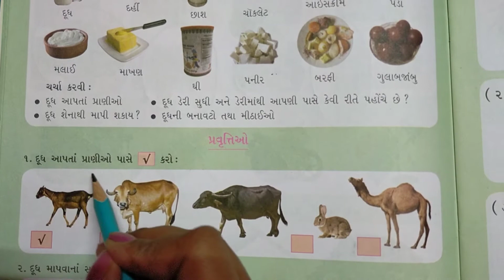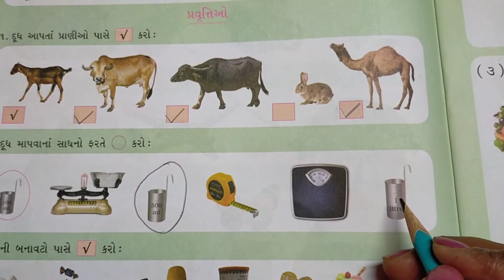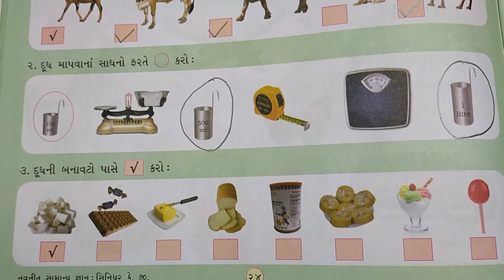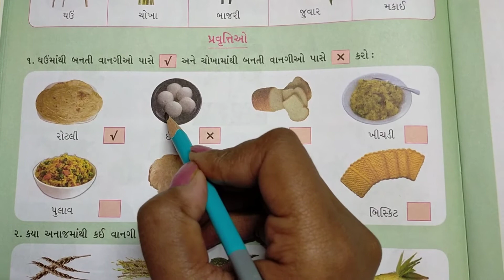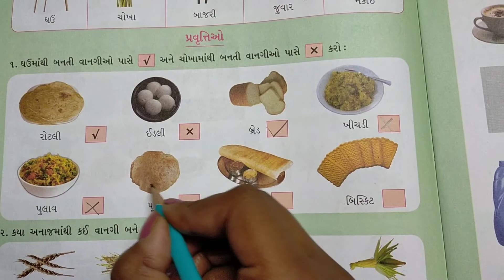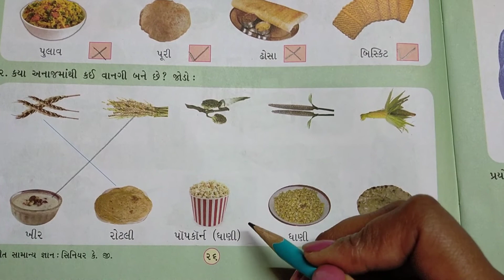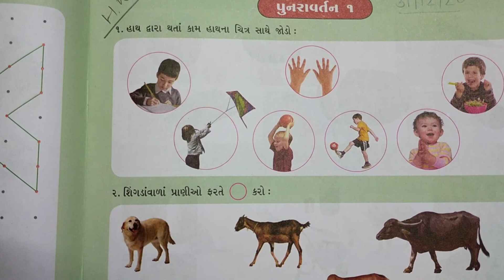sopan-2 સામાન્ય જ્ઞાન (દૂધ આપતા પ્રાણીઓ પાસે ☑️ કરો : અને દૂધ ની બનાવટો પાસે ☑️ કરો :)